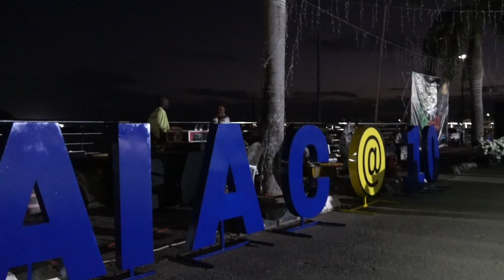East Africa Arbitration Awards 2023